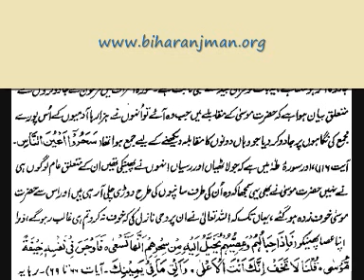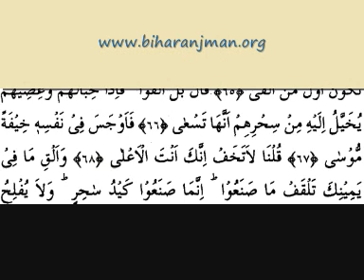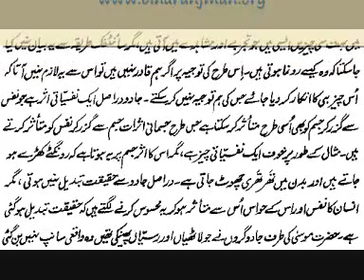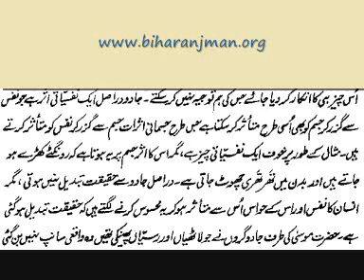Surah Falaq #113 Intro Part 4 of 6 Tafheemul Quran Urdu Tafseer with Text by Abul Aala Maududi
Tafheemul Quran Urdu Tafseer with Text by Abul Aala Maududi Surah Falaq #113 Intro Part 4 of 6
Bihar Anjuman's Rahbar-e-Banat School-cum-Madrasa, Bauram Village, Darbhanga District needs urgent funds to complete the construction of 2nd floor, so that the plan to extend the institution from 7th grade to 10th grade (so that each grade students progress every year to the next grade) could be completed.
This school level institution for Girls Only prepares our young girls as the best educated doctors and engineers, lawyers and judges, teachers and professors, well equipped with Islamic knowledge that could be better than the best in the world.
Kindly support this model school cum madrasa in every way you can.
Keep supporting this noble mission, so that finishing works for first floor gets completed soon, in sha Allah.
رہبر بنات اسکول و مدرسہ (صرف لڑکیوں کے لئے): دربھنگہ ضلع کے بیرول بلاک کے گاؤں بورم میں: تیسری منزل کی تعمیر مکمل کرنے کے لیے فوری فنڈز کی ضرورت ہے، تاکہ ادارے کو ساتویں جماعت سے دسویں جماعت تک بڑھانے کا منصوبہ (تاکہ ہر جماعت کے طلباء ہر سال اگلی جماعت میں ترقی کر سکیں) مکمل ہو سکے۔۔

خاندان کو با اختیار بنانے کے لئے ایک لڑکی کو پڑھایں : قوم کو بااختیار بنانے کے لئے اس تحریک میں شامل ہوں۔ یہ ویڈیو پلاسٹر کے کاموں کا ہے جو ایک طرف مکمل ہو چکا ہے، اور دوسری طرف ابھی جاری ہے۔ ان لڑکیوں کو (کمزور طبقوں سے) تعلیم دلانے میں مدد کے لئے ، براہ کرم اکاؤنٹ کی تفصیلات کے لئے (اپنا پورا نام اور رابطہ نمبر کے ساتھ
اس اسکولی کم مدرسہ میں معاشرے کے سب سے کمزور طبقے کی کل 700 لڑکیوں میں سے 250 رہائشی لڑکیوں کو مفت کوالٹی
تعلیم فراہم کررہے ہیں۔
صرف لڑکیوں کے لیے اسکول کی سطح کا یہ ادارہ ہماری نوجوان لڑکیوں کو بہترین تعلیم یافتہ ڈاکٹروں اور انجینئرز، وکلاء اور ججوں، اساتذہ اور پروفیسروں کے طور پر تیار کرنے پر مرکوز ہے، جو اسلامی علم سے آراستہ ہو جو ممکنہ طور پر دنیا کی بہترین سے بہتر ہو سکتی ہے۔
برائے مہربانی اس ماڈل سکول کم مدرسہ کی ہر ممکن مدد کریں۔ بیرونی پلاسٹر کا کام نمی کو اندر جانے سے روکنے کے ذریعے عمارت کی حفاظت کرے گا، اور اندرونی تکمیل کی حفاظت میں مدد کرے گا۔ یہ عمارت کو ان رہائشی چھوٹی لڑکیوں کے لیے صحت مند بنائے گا جنہوں نے اسے اپنا گھر بنایا ہے۔
مدرسہ صرف دینی ہی نہیں بلکہ ہر قسم کی تعلیم کا مرکز بننا چاہئے۔ ہم سمجھتے ہیں کہ دین زندگی کی روش ہے ، دینی تعلیم دوسروں کے لئے کسی بھی قسم کی تعلیم نہیں چھوڑ سکتی۔ تعلیمی شعبے میں بالا دستی حاصل کرنے کا ایک واحد راستہ ہے ، اور اسلامی قیادت کو واپس لانے میں اپنا کردار ادا کرنا۔
ہمارے رہنماؤں ، پیغمبر اسلام صلی اللہ علیہ وآلہ وسلم ، اور ان کے ساتھیوں نے ، "دینی" اور "اسری" جیسے حصوں میں تعلیم کو الگ نہیں کیا تھا۔ انہوں نے زندگی کے تمام پہلوؤں میں حصہ لیا ، کاروبار ہو یا شادی ، کاشتکاری یا جنگ ، ساتھ ہی چلے انکے لئے۔
 دینی علم دینے کے ساتھ۔ ساری تعلیم "مدرسہ" کے ایک بینر تلے ہوئی. "مدرسہ" کا سیدھا مطلب "اسکول" ہے۔ جس دن ہم نے اپنے تدریسی نظام سے تعلیم کے بیشتر شعبه جات کو ہٹا دیا ، ہم نے امت کے لئے زوال کا آغاز کیا۔ آئیے ، اب اس کی طرف واپس مڑیں ، اور ایک بار پھر مدرسوں کو تعلیم کا مرکز بنائیں۔ ہم جن اسکولوں کا آغاز کرتے ہیں ان میں لازمی طور پر دینی تعلیم بھی مہیا کی جانی چاہئے ، اور ہم جن مدارس کا آغاز کرتے ہیں ان میں تعلیم کے ہر دوسرے شعبے کو بھی فروغ دینا چاہئے۔

EMPOWER A GIRL, to EMPOWER A Family: JOIN this Movement to Empower the Nation. This video is of plaster works completed in one elevation, and ongoing in another.
Currently imparting free Quality Education to 250 Residential GIRLS among 700 GIRLS from the weakest section of society.
Madarsas should become the focal point of education, not just deeni, but every type of education. We believe that deen being the way of life, deeni education cannot leave any type of education for others. This is the only way to regain the supremacy in educational sector, and make our contribution to the mission of bringing back leadership to Islam.
Our leaders, the prophet, and his companions, didn't segregate education into compartments like "deeni" and "asri" etc. They participated in all aspects of life, be it business or marriage, farming or war, along with imparting religious knowledge; all learning under banner of "madrasa" which means "school". By removing most faculties of education from our teaching system, we triggered the decline for the Ummah. Let's turn that back, now, and make the madrasas focal point of all education, once again.